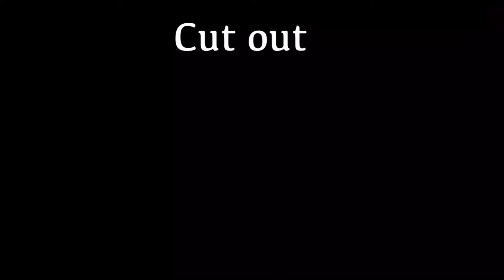Audition mep part 2